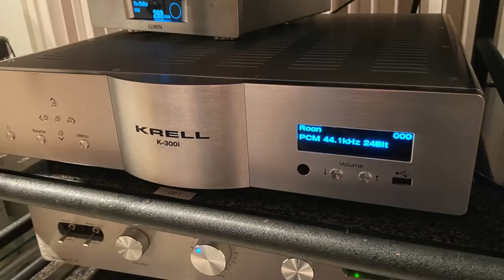Will high-end audio survive without brick & mortar dealers?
Lower cost audiophile gear can survive without brick & mortar dealers, but higher-end audio? I don't think so.

I discuss the possibilities with Andrew Singer from Sound by Singer.